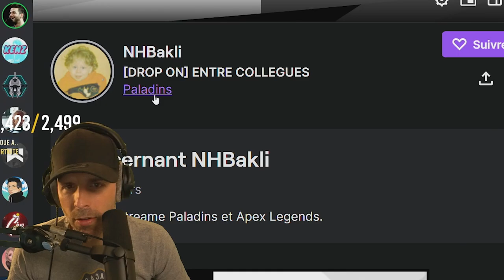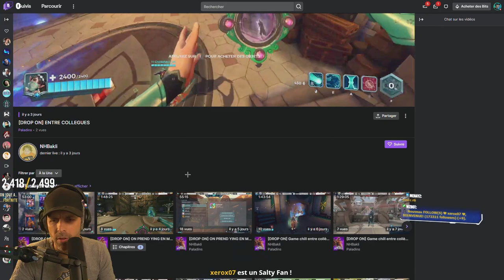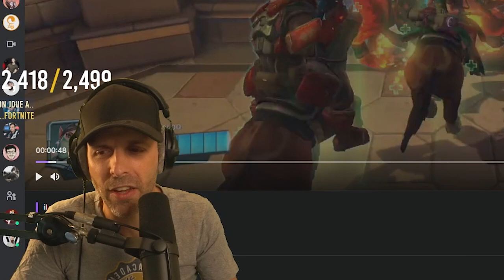REUSSIR sur Twitch en 2023 ? Impossible. 🎓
Si tu cherches des personnes avec qui jouer, ça ce passe ici sur Discord 🎓